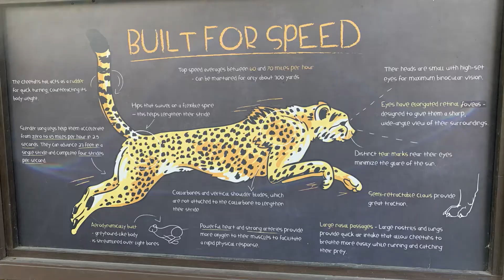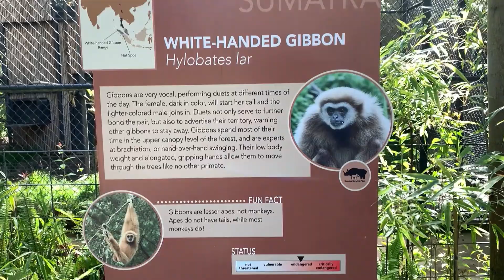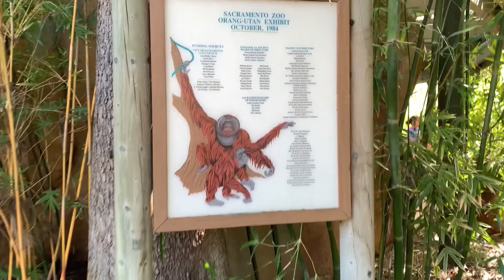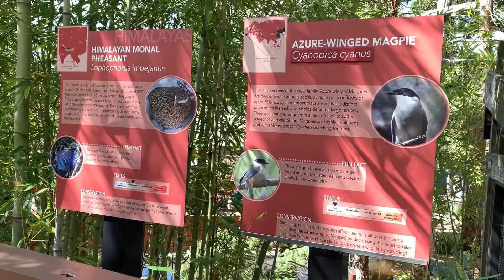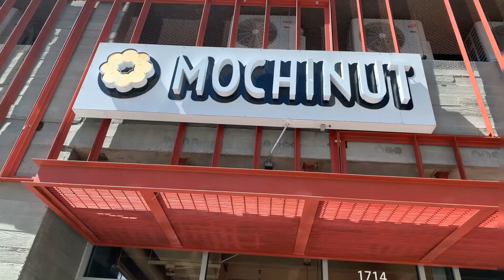Spartan Dekafit NorCal (Sacramento, CA) 2023 & Pre-Race Exploring!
It's mostly a vacation compilation than race highlight. Had fun and made new friends though!

00:00 - Intro
08:26 - Volunteering
09:36 - Race Day!